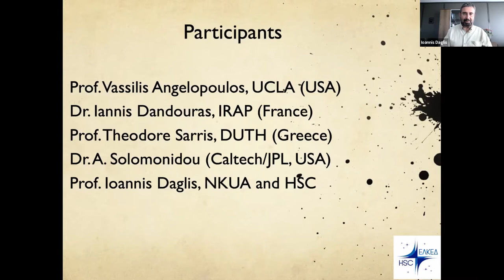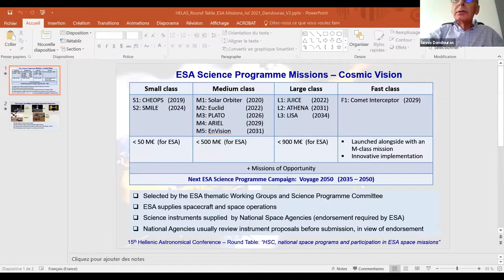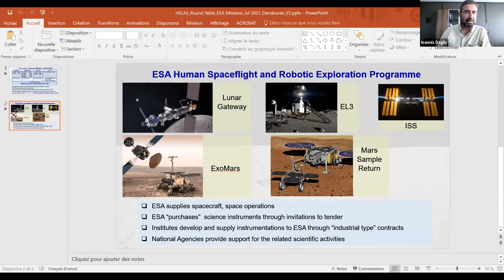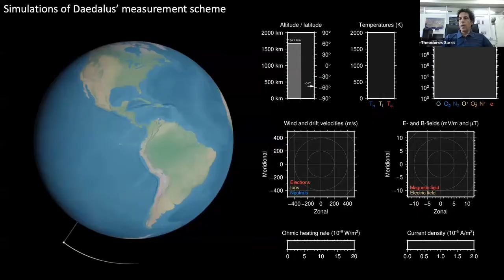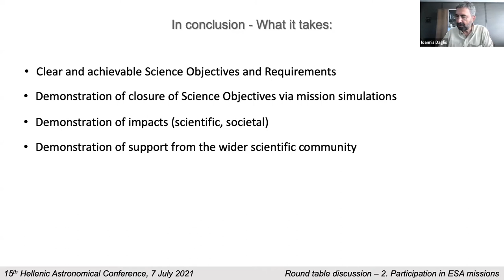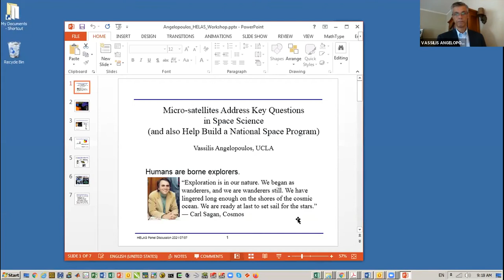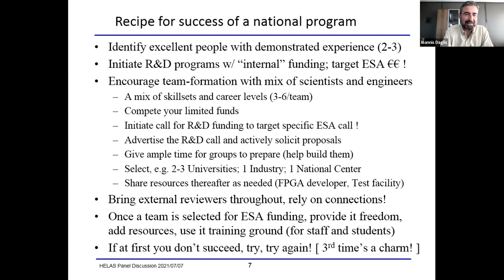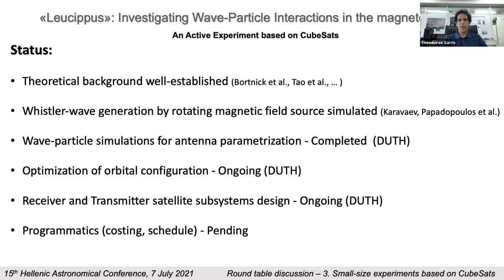15th HelAS Conference - Round table discussion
Hellenic space center, national space programs and participation in ESA space missions.